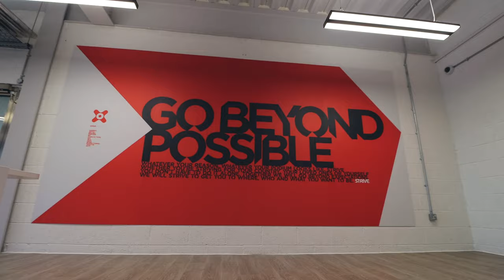Indigo Fitness Gym Design & Install - Strive Gym Jersey